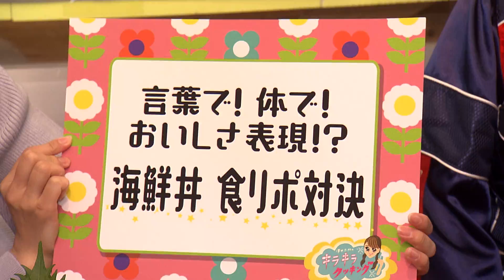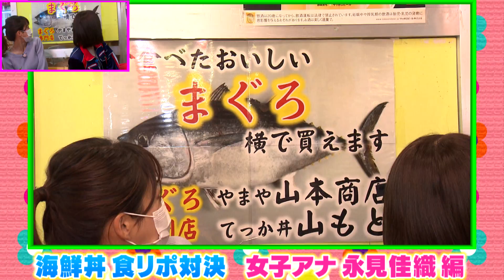【SKE48おしりん参戦！】アイドル VS 女子アナ キラキラ対決！＃４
スペシャルすぎるスペシャル！！！
なんと、キラキラクッキングチャンネルにSKE48青木詩織さんこと、
おしりんがスペシャルゲストに！！！

本物のキラキラアイドルに、キラキラ澤井危機！？
豪華すぎるキラキラ対決が始まる！
勝者には、スーパーキラキラタイムでカメラ独占のチャンス♡

第４戦はついに、『海鮮丼食リポ対決』！
果たして、勝利したのは…？

【SKE48 静岡出張公演】
日程： 2022年1月24日(月) ～1月30日(日)
‹1月26日(水)・ 29日(土)は休演›
会場：浜松窓枠
※詳細はこちら↓